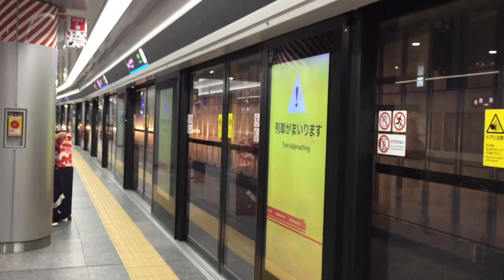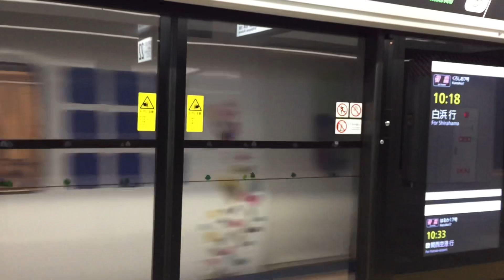大阪駅うめきたホーム 271系特急はるかの到着・発車シーンを撮影